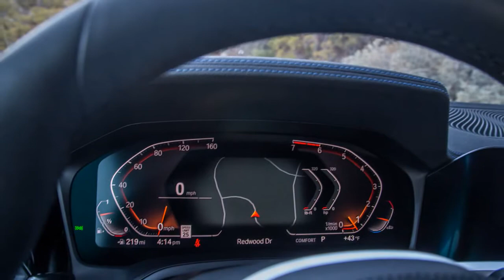2021 BMW 4 Series Coupe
2021 BMW 4 Series Coupe Test Drive Review: Big Leap Forward

Despite only being two generations deep, the BMW 4 Series is now solidifying its split from being the two-door version of the 3 Series sedan. Its reputation as a premium compact coupe with a driver's edge is well deserved, and now the new 4 Series is longer and wider than before. Its range of engines has also grown in power, with the base 2.0-liter turbo-four cylinder engine making 255 horsepower and 295 lb-ft of torque. In comparison, the top-of-the-range turbocharged 3.0-liter inline-six takes advantage of a mild-hybrid system to generate 382 hp and 369 lb-ft, while the choice of either rear- or all-wheel drive is limited depending on your powertrain choice. Inside is a typical BMW, uncluttered, pleasant and equipped with the brand's excellent iDrive infotainment system. The new 4 Series comes with plenty of standard features, but just as importantly, it's even more refined as a driver's car and as fun to launch down a winding road as it is relaxing on a daily commute. Now more than ever, the Audi A5 and Mercedes-Benz C-Class Coupes have their work cut out for them...